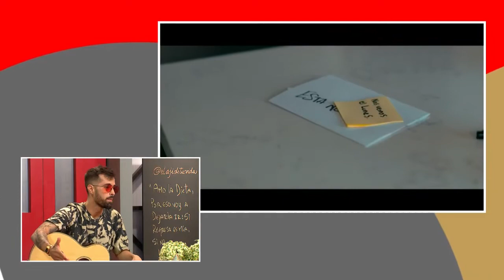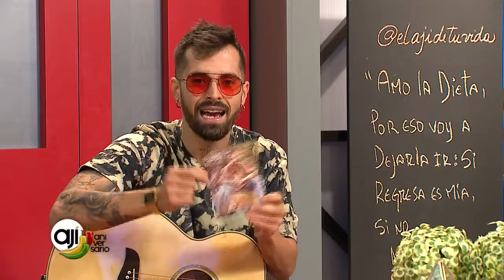Mike Bahía promociona su tema musical "Quedate Aquí"